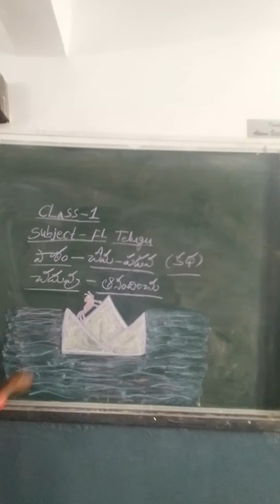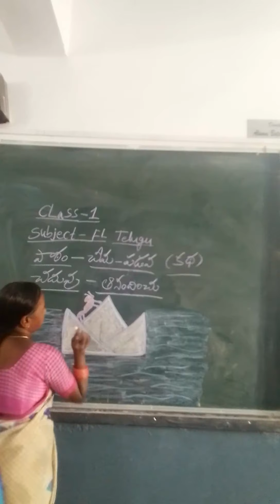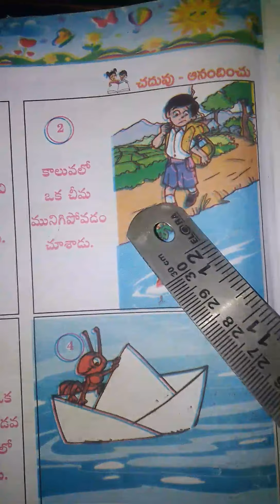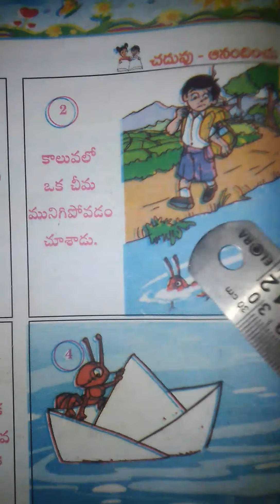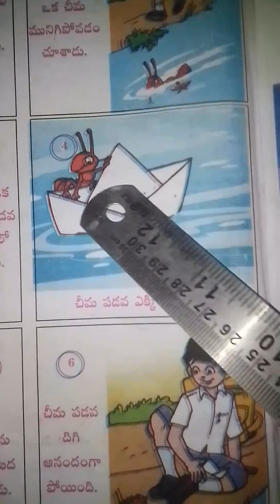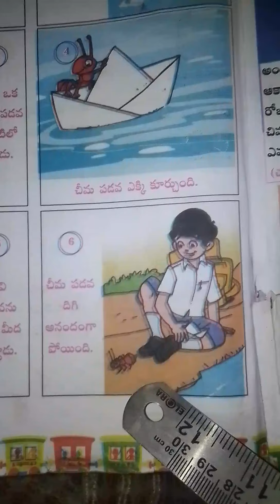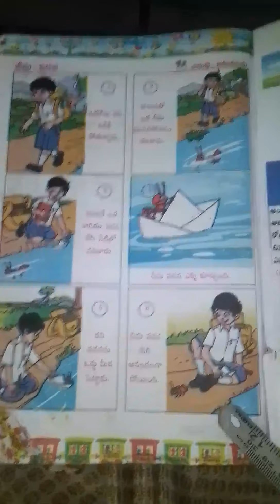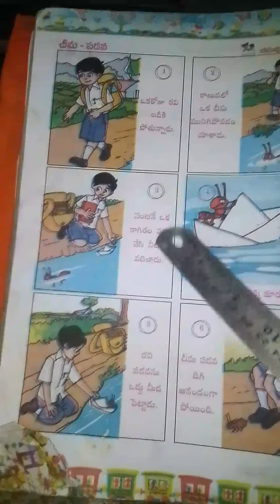Date: 01-03-2021 Class: 1 Subject FL Telugu